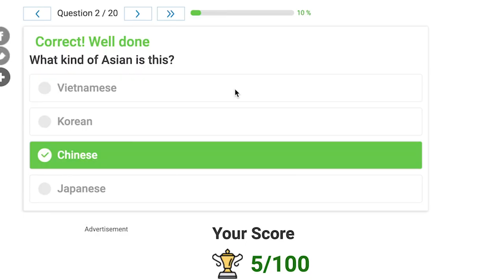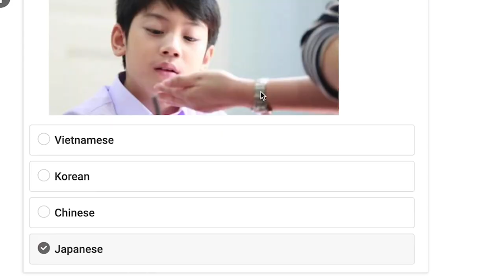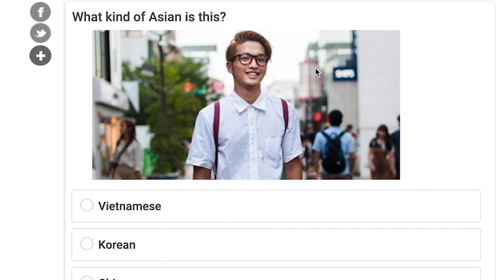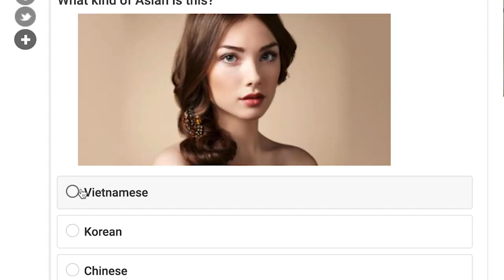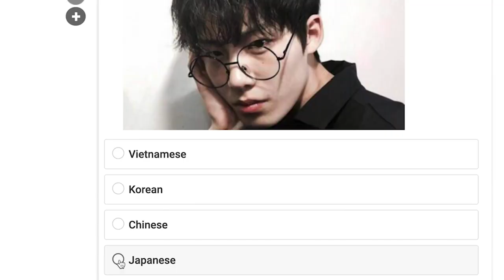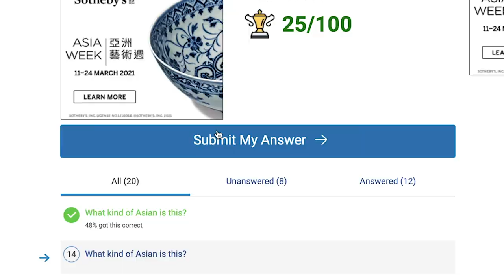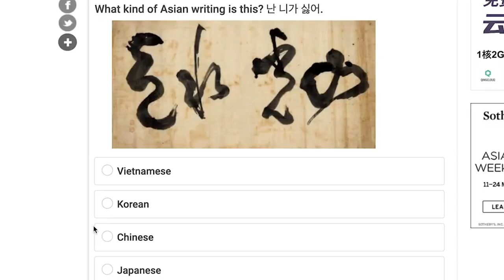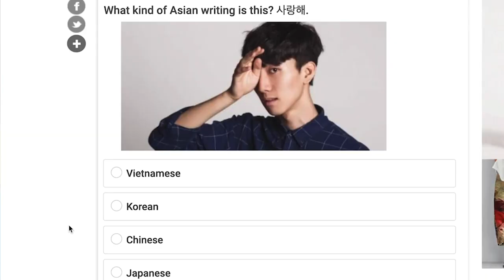We Took the "Guess Asian Faces" Quiz | Can Asians Tell Asians Apart?